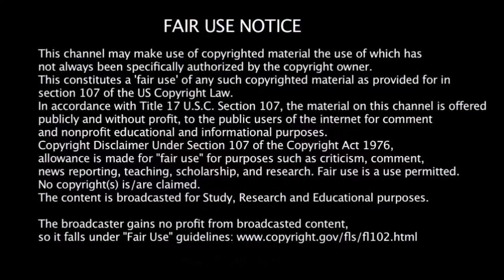Go Keto (CC62) Caravan Carolyn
Caravan Carolyn, Keto